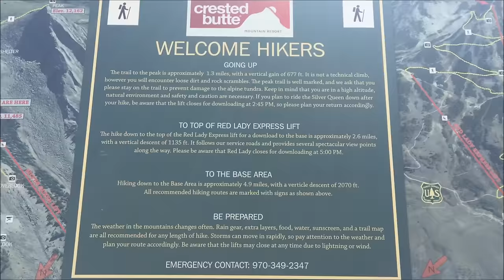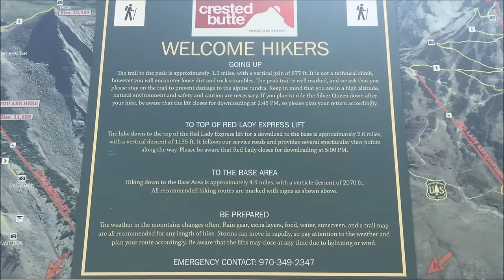Mt Crested Butte - Colorado Dayhike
The capital of wildflowers in Colorado: Crested Butte

Above the top of the Silver Queen Express is the Headwall, an area of double-black diamond chutes above Paradise Bowl. These chutes are accessible via the High lift, a t-bar that originates below the top of Silver Queen and tops out at an elevation of 11,875 feet. It also provides access to the Peak (reachable by hiking only).